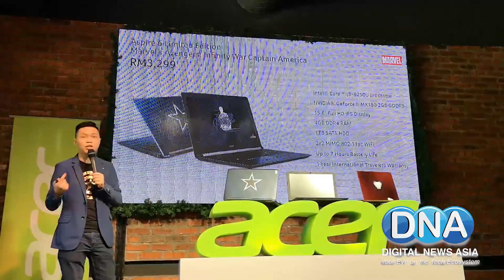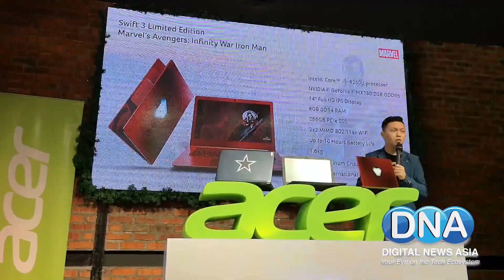DNA Acer Marvel Infinity War Special Edition Laptops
Just in time for Marvel's biggest cinematic release for the year, Infinity War, Acer has three brand new laptops that embody the characteristic of the movie's iconic heroes and villains.